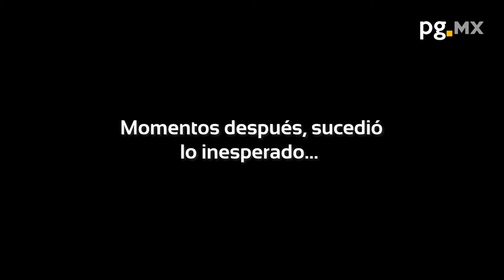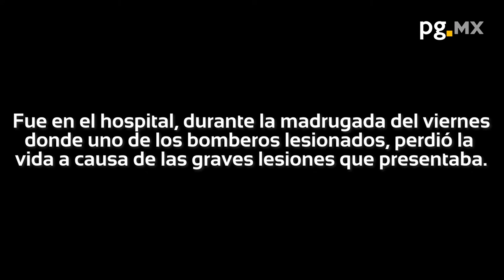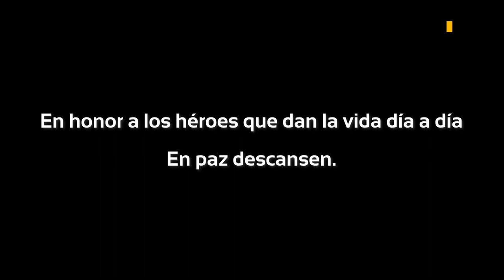Cápsula · Accidente de personal de Bomberos del Estado el día 19 de Abril de 2018.